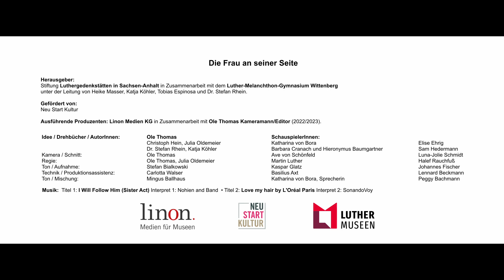Geschichtsdetektive. Die Frau an seiner Seite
Du willst mehr über Martin Luther erfahren? Zum Beispiel wie er seine Kindheit in Eisleben verbrachte oder wie seine Eltern über seinen Auszug und sein Studium in Erfurt dachten? Oder vielleicht wie es Katharina von Bora nach ihrer Flucht aus dem Kloster erging oder wie es Martin Luther schaffte, weltberühmt zu werden? Dann schau Dir unsere Kurzfilmreihe an!

Zusammen mit der Theaterklasse des Luther-Melanchthon-Gymnasium Wittenberg und einem professionellen Filmteam haben wir an historischen Orten Ereignisse aus Luthers Leben nachgespielt und in die heutige Zeit geholt.